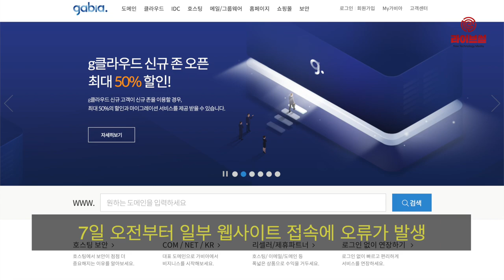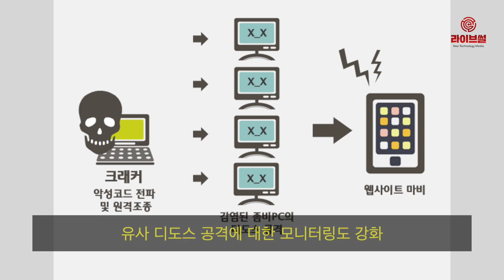[라이브썰] 디시인사이드 디도스 공격 4일째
국내 주요 커뮤니티 포털 사이트인 디시인사이드를 타깃으로 디도스 공격이 4일째 지속되는 가운데 일부 언론 매체에까지 디도스 공격이 확산되고 있습니다.

한국인터넷진흥원은 지난 7일 오전부터 일부 웹사이트 접속에 오류가 발생한 것을 확인했다며 이들이 공통적으로 가비아를 통해 웹 호스팅 서비스를 이용하고 있다고 설명했습니다.

한국 인터넷 진흥원은 자료를 통해 디시인사이드 등 피해업체와 가비아에 사이버 대피소와 침해사고 신고를 안내한 상태로 디시인사이드 디도스 신고는 8일 오전 11시와 9일 오전 10시 50분 접수됐다고 밝혔습니다.

디시인사이드 디도스 공격은 현재까지도 진행 중입니다. 한국인터넷진흥원은 피해 방지를 위한 정보 공유와 매뉴얼 이행이 중요하다며 피해 확산 방지를 위한 행동 요령에 주목해주길 당부했습니다.

특히 공격로그 분석과 피해를 막고자 통신사와 공격 정보를 공유하는 중인데, 유사 디도스 공격에 대한 모니터링도 강화하고 있으며, 현재 해외에서 바이러스에 감염된 일명 ‘좀비 PC’ 공격이 대거 진행되고 있다고 덧붙였습니다.